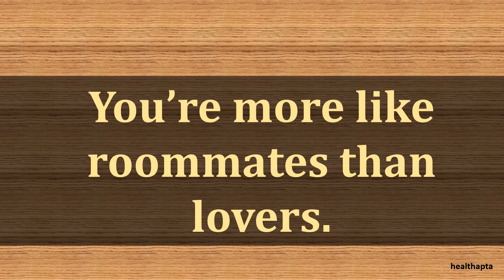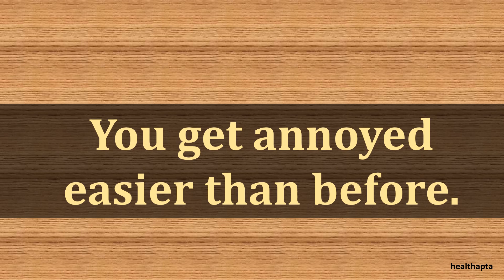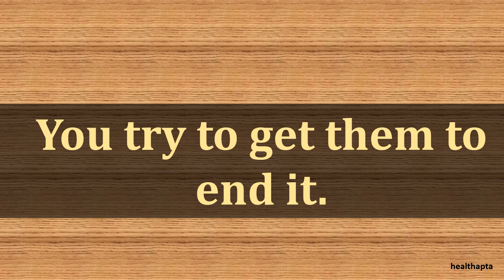SIGNS A RELATIONSHIP IS OVER